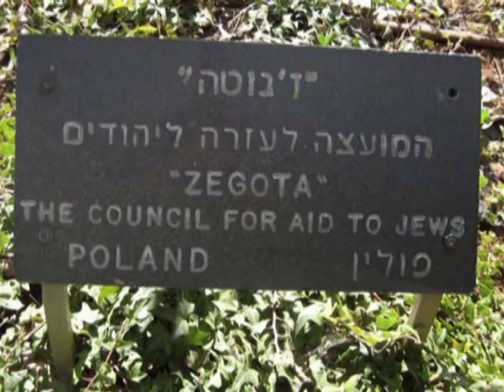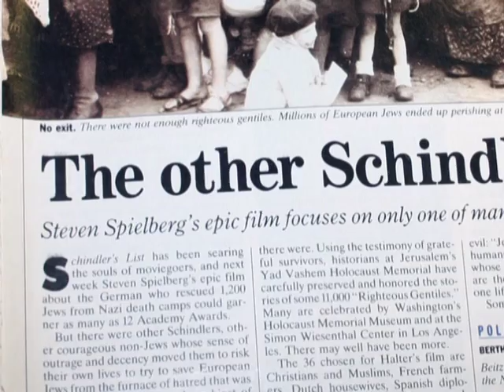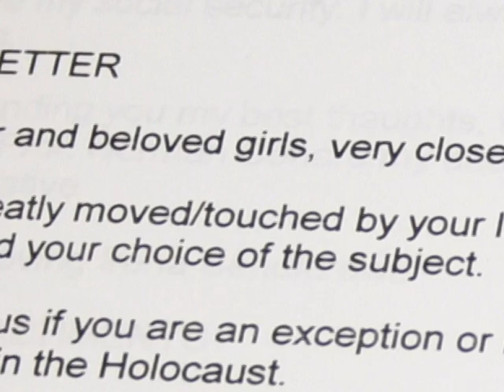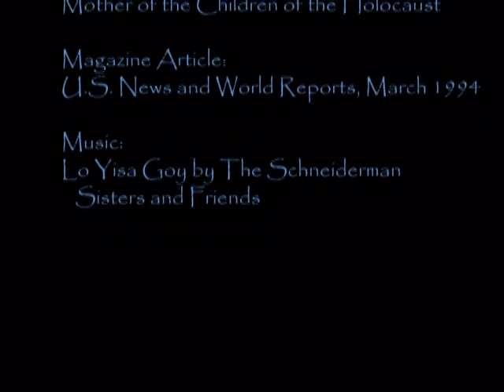CODENAME: JOLANTA the Irena Sendler Story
2008 National History Day Individual Documentary
1st Place in Tennessee